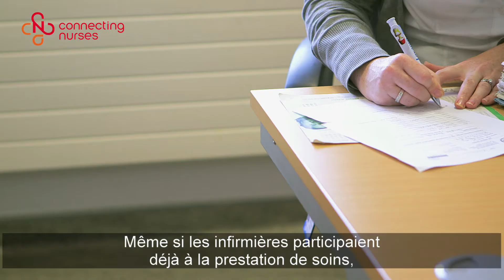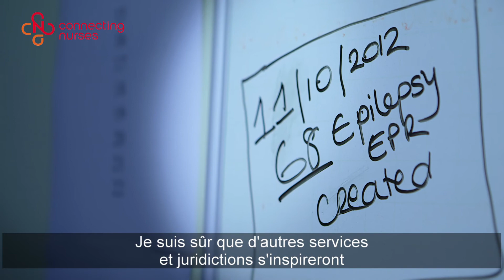Gagnant Care Challenge Limelight de Dublin (Irlande) - Mark White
"Le succès du Care Challenge a permis à 10 infirmiers gagnants de mettre en avant leur innovation, dans le monde entier, à travers le prix « Infirmier sous les projecteurs » !
Venez découvrir la vidéo de Marc White, de Dublin (Irlande), avec son projet intitulé «Integrating Epilepsy Care in Ireland through Advanced Nurse Practice».
Un programme développé par Connecting Nurses, avec le soutien de Sanofi et en partenariat avec des organisations infirmières."